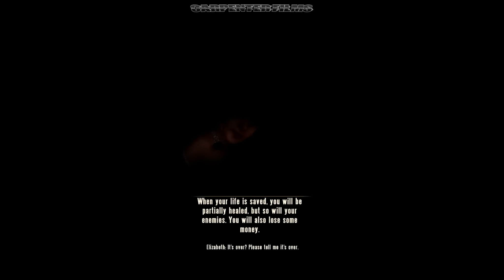Bioshock Infinite™ DirectX11 gameplay HD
1920x1080 Ultra Settings DX11

Minimum:

OS: Windows Vista Service Pack 2 32-bit
Processor: Intel Core 2 DUO 2.4 GHz / AMD Athlon X2 2.7 GHz
Memory: 2GB
Hard Disk Space: 20 GB free
Video Card: DirectX10 Compatible ATI Radeon HD 3870 / NVIDIA 8800 GT / Intel HD 3000 Integrated Graphics
Video Card Memory: 512 MB
Sound: DirectX Compatible
Recommended:

OS: Windows 7 Service Pack 1 64-bit
Processor: Quad Core Processor
Memory: 4GB
Hard Disk Space: 30 GB free
Video Card: DirectX11 Compatible, AMD Radeon HD 6950 / NVIDIA GeForce GTX 560
Video Card Memory: 1024 MB